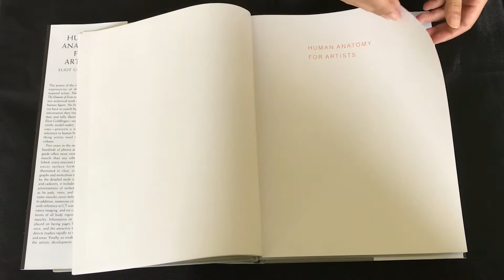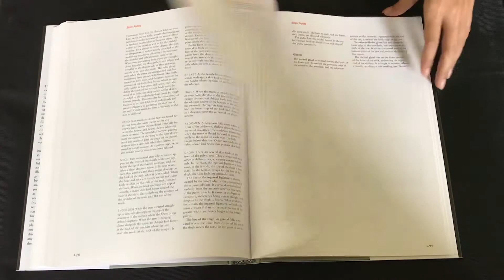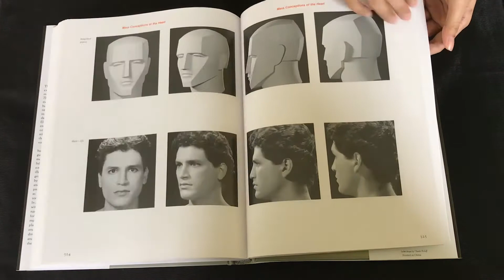Human Anatomy for Artists:The Elements of Form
Human Anatomy for Artists The Elements of Form by Eliot Goldfinger
book flip through
▲Available: